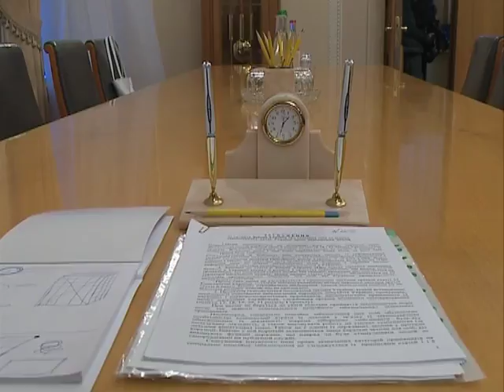А. Парубій провів екскурсію по Парламенту для ЗМІ.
Голова Верховної Ради Андрій Парубій провів екскурсію по Парламенту для ЗМІ.

Приєднуйся!